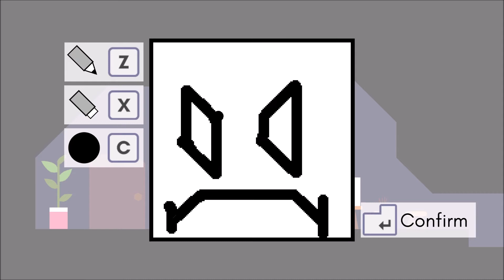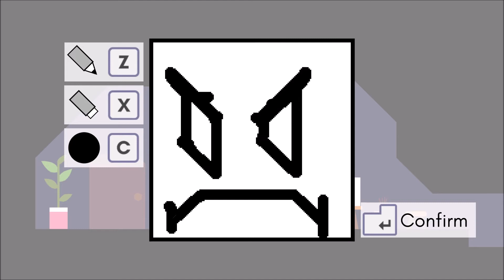"Pikuniku" - Full Game Walkthrough - Part 2/7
Pikuniku is an adorable, casual puzzle-exploration indie 2D game developed by Sectordub and Devolver Digital, and was released on January 24, 2019. The player wakes up in a cave on the outskirts of a wonderfully strange world where peculiar characters live happy lives sponsored by Sunshine Inc. As you progress through the game, you will learn that things may not be the way it seems, and you end up on an adventure far from the ordinary. The game features cute characters, some small mini games, a split screen multiplayer co-op mode, 13 Steam trading cards, 14 Steam achievements and 11 supported languages.